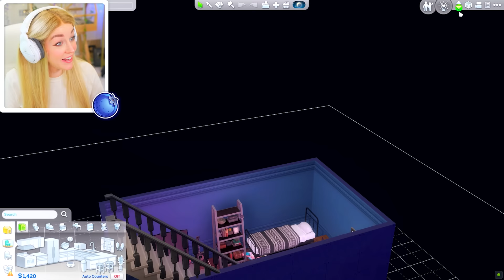My kid aged up NOT looking like my HUSBAND... - NOT SO BERRY CHALLENGE! 💙 Blue #18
💕Try out the mod for yourself! I think maybe I got a conflict with my other mods perhaps, let me know if you find more success!

🍑🍑 The Feeling Peachy Water Bottle is finally here! 🍑🍑 Get yours before they're gone!